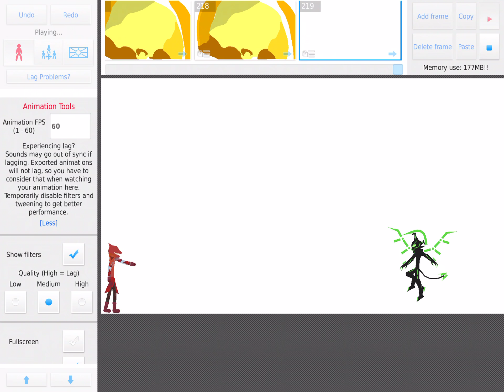Why me just why? (Stick Nodes)